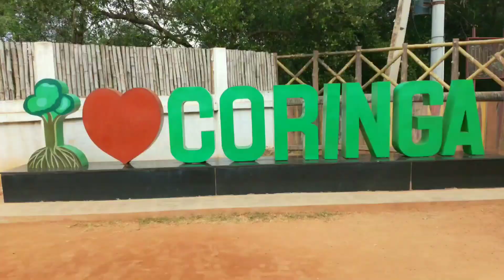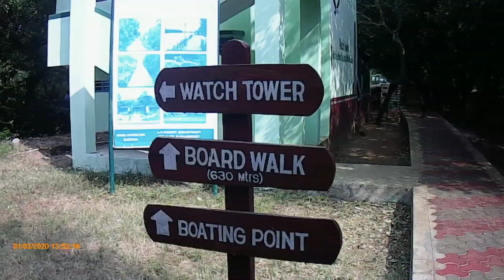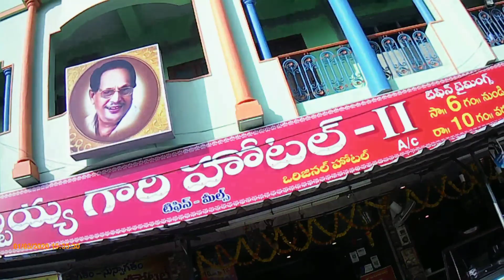Coringa Wildlife Sanctuary | Hyderabad to Kakinada (day-2 /part-2) | Varun Thota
Hello Guys
This is Waroon Thota